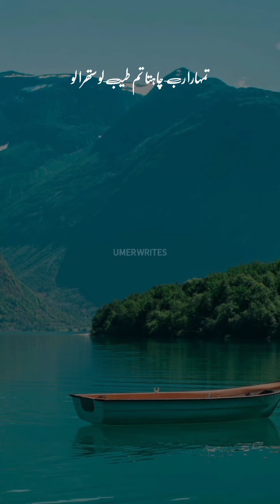shorts youtubeshorts islamicvidoes